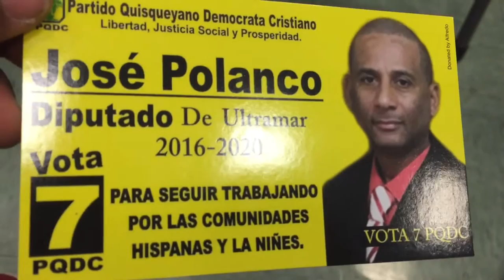Jose Polanco - Dipudato De Ultrama